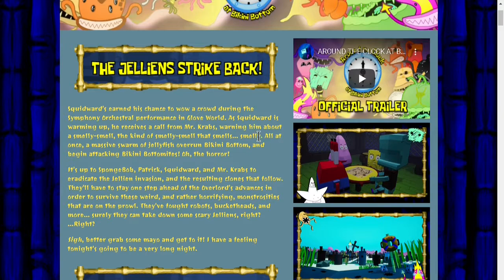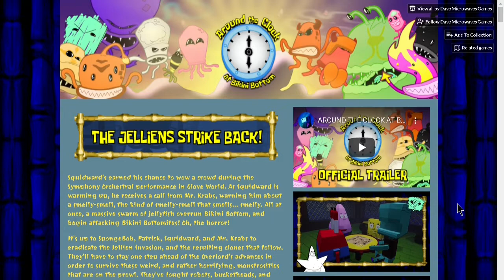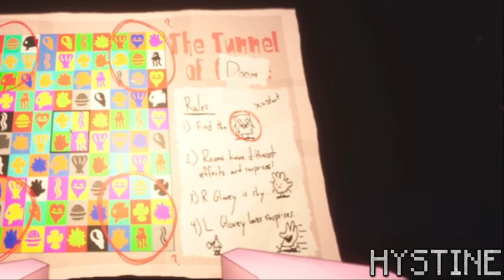Not a normal spongebob game-[Around the clock at the bikini buttom]_Part 1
Download the whole game for free